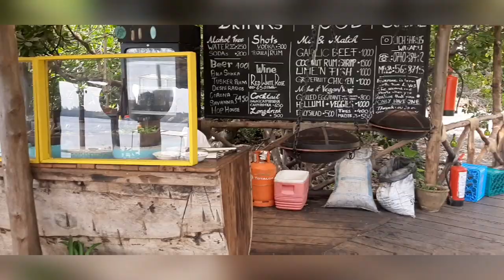A DAY IN MY LIFE AT LICHTHAUS FLOATING RESTAURANT/WATAMU/on a budget.